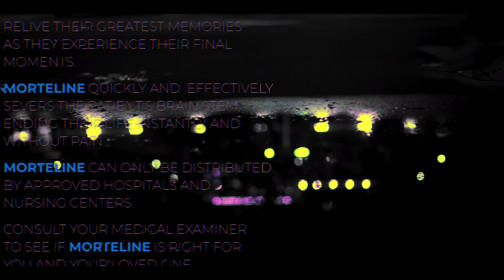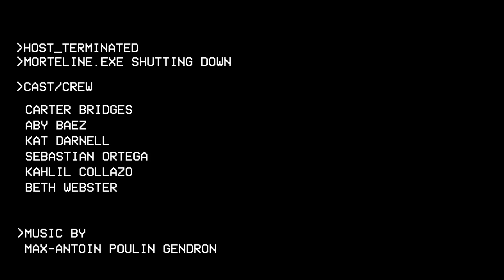Morteline.exe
In the near future, technology has rapidly evolved. Modern medicine has completely changed. Pills and injections are no longer taken. Instead, medical software is uploaded into the patients body though PCMI ports located on the arm.

Morteline is a new piece of software designed to be taken at the end of your life to help ease your passing. The software replays your best memories before peacefully killing the user. Morteline is only distributed by hospitals and nursing homes, but our healthy young protagonist is seeking out the software for his own reasons.

Created by Unpeeled Productions at University of Central Florida in 2019 as part of Campus MovieFest, the world’s largest student film festival.

Cast & Crew:
Katherine Darnell – Costumer, Hair & Makeup Artist, Actor
Beth Webster – Actor
Kahlil Collazo – Writer
Abiesel Baez – Actor
Sebastian Ortega – Actor
Carter Bridges – Captain